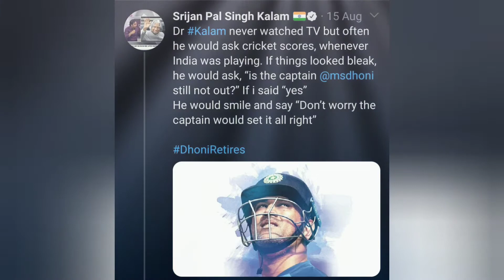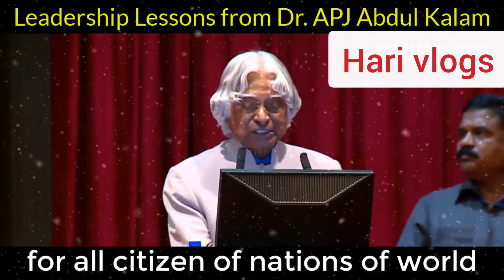Dr.Apj Abdul kalam facts Happy birthday Missile man of india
Dr. Kalam was regarded as one of the greatest minds, visionaries, and peacemakers of the early 21st century. His integrity and deep belief in everything he did registered strongly with the Indian people.